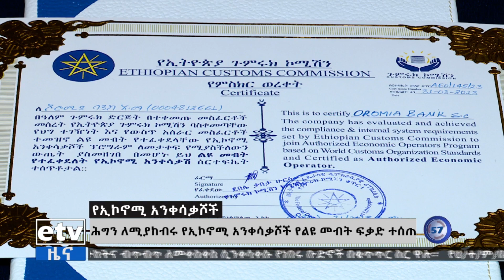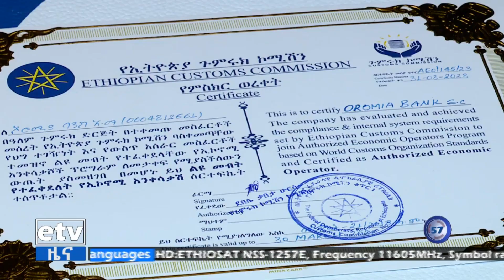የጉምሩክ እና የታክስ ሕግን ላከበሩ 193 ድርጅቶች የተሰጠ የልዩ መብት ፈቃድ Etv | Ethiopia | News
የኢትዮጵያ ጉምሩክ ኮሚሽን በዓለም አቀፍ ገበያ የአቅርቦት ሰንሰለት ላይ ተሳትፎ ላላቸው እንዲሁም የጉምሩክ እና የታክስ ሕግ እና አሠራርን አክብረው ለሚሠሩ የኢኮኖሚ አንቀሳቃሾች የልዩ መብት ፍቃድ ሰጠ።